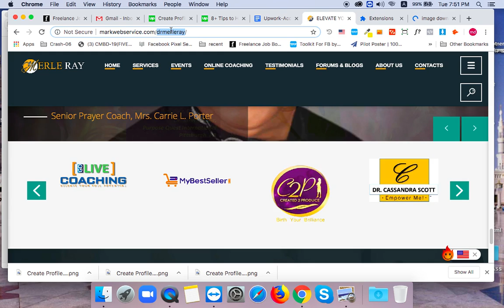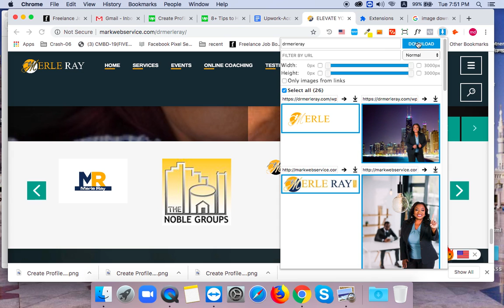Website image downloader in Chrome browser by image-downloader extension